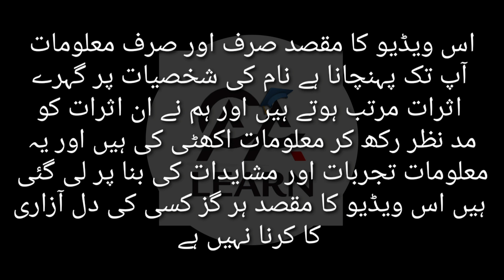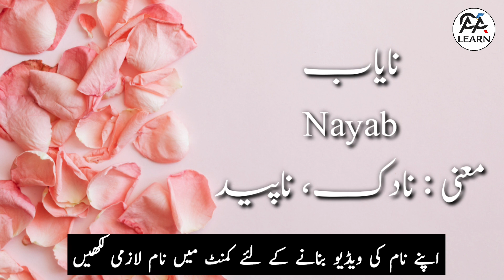Famous Muslim Girls Name With Meaning Urdu Hindi N - Islamic Name Start From N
In This Video Famous Muslim Girls Name With Meaning Urdu Hindi N -  Islamic Name Start From N